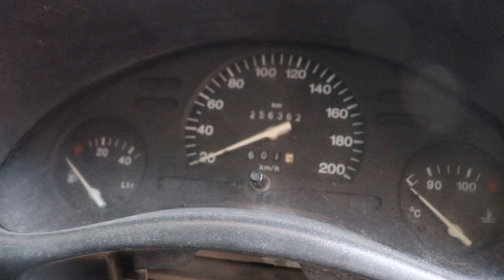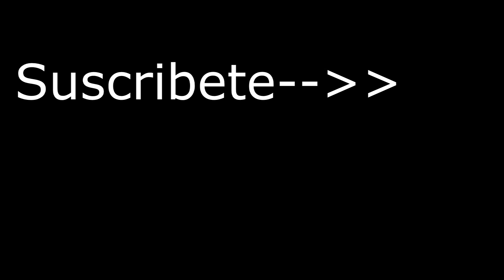Turbeando un carro NUEVO PROYECTO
Aquí les presento el nuevo proyecto del canal, en el cual voy a poner turbo a un carro, esto con el fin de sacarle el mayor potencial posible.

Compre un turbo usado y muchas piezas usadas con las cuales pienzo aumentar la potencia de este automovil.